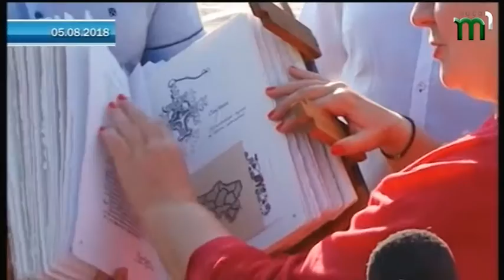06.08.2018. Новини. 8:30